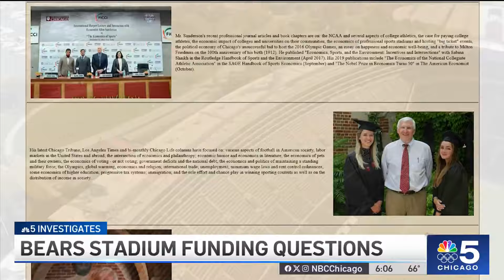Chicago Bears vow $2B for new stadium, but who will fund it?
The Chicago Bears’ game plan to build a new stadium on the city's lakefront comes with unanswered questions. We dig into how the team — and likely the public — will pay for it.

NBC 5 Investigates’ Bennett Haeberle has the story.